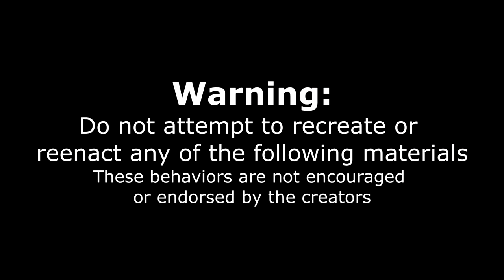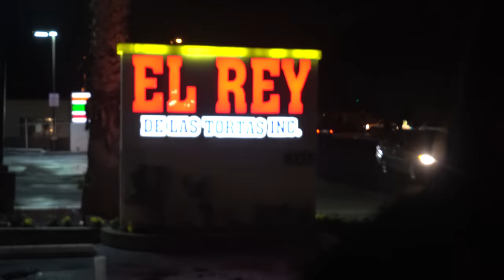GIANT MEXICAN BURRITO CHALLENGE (Covered In Chili Salsa) | Mexican Food Challenge | In California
WAIT, WHAT IS THAT!?! IT IS HUGE! That is a huge burrito covered in Salsa! Today we are taking on a huge burrito challenge at El Ray taqueria in Chino California! For this challenge we only have a short time limit in order to get the $32 burrito for free, and a spot on the wall of fame! You get to choose your meat filling, including options like el pastor, chorizo, lingua, carne asada, pollo, and many other meats! Will we be able to eat this mexican burrito food challenge covered in salsa verde? Or will this potentially spicy food challenge get the best of us? Tune into see!

SEND ME STUFF :
Joel Hansen
RPO DUNDURN
HAMILTON ON L8P 0B5
CANADA
I